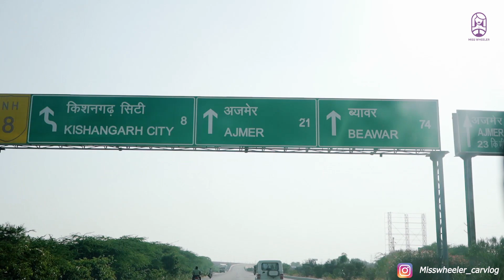Weekend Getaway to Pushkar and Ajmer | Hyundai Venue N Line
This is Miss Wheeler's first intercity trip, and what better car to accompany me than the Hyundai Venue N line?

I hope you all enjoy it. I learned a lot and had a great time while filming this video. I really wanted to stay longer and explore the city more, and I plan to do it again when I have more time. More thorough travel videos will undoubtedly be released in the near future.

just a small beginning! :)

Location: Poetry of Senses, Pushkar and Grand Xenia, Ajmer
Wardrobe Courtesy: El Tailleur
Videographer: Rohit Likhala
Video Editor: The Video Merchant
MUA: Sakshi Singh Makeovers